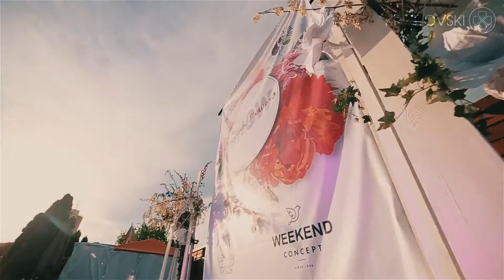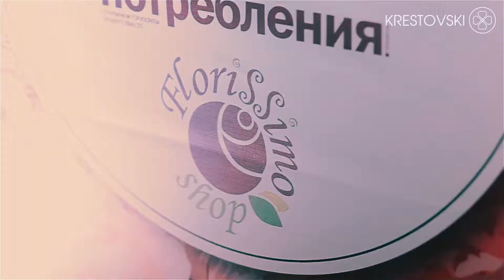Fashion flowers show 2016 год от Florissimo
Наше первое мероприятие. Самое красивое шоу года "Fashion Flowers Show" в Ростове-на-Дону, организованное нашей компании состоялось в мае Тенис центре Гедон!